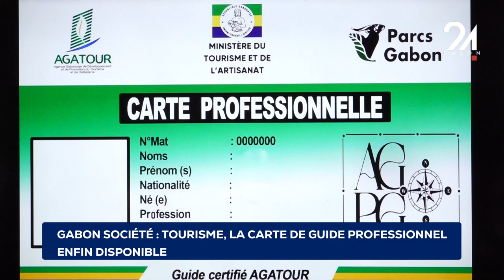GABON SOCIÉTÉ TOURISME, LA CARTE DE GUIDE PROFESSIONNEL ENFIN DISPONIBLE